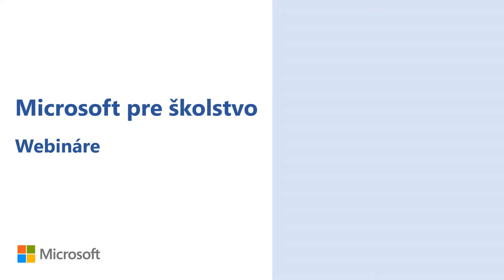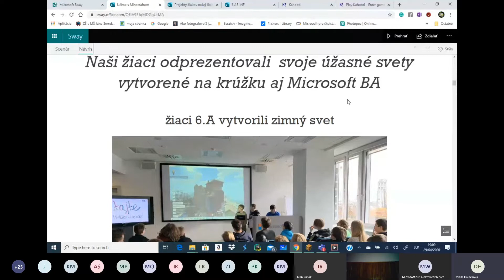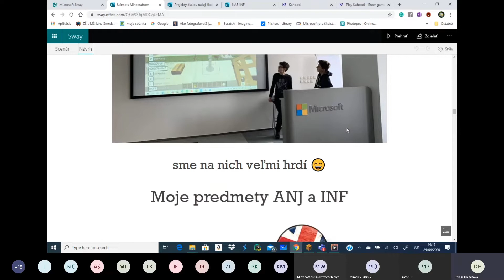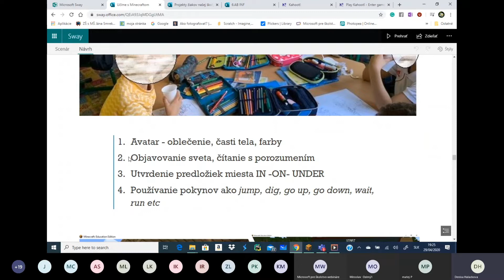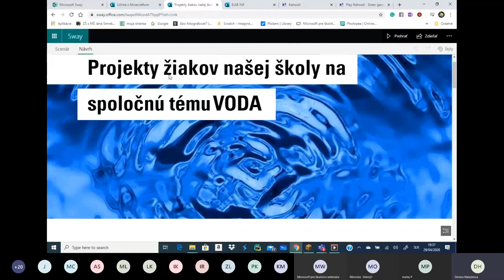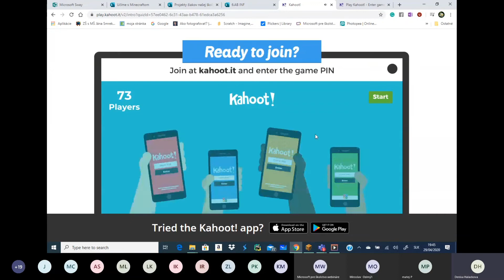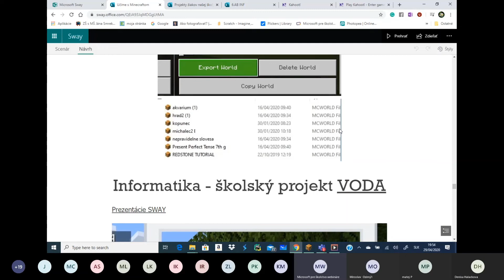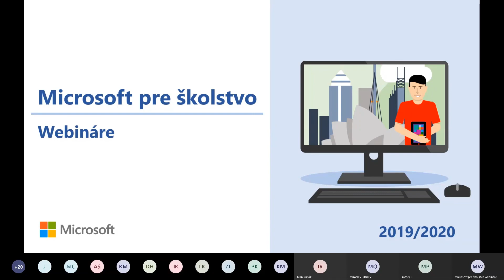Microsoft pre školstvo webináre 2019/2020 #16 Rôzne spôsoby použitia Minecraft vo vyučovaní